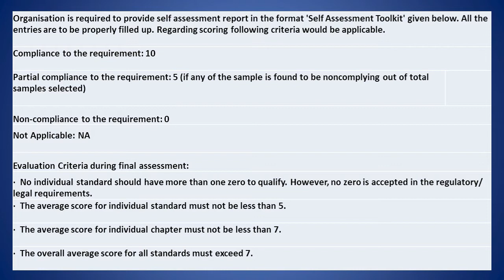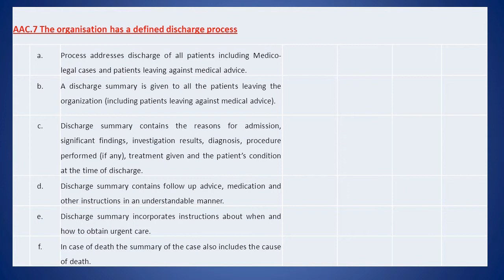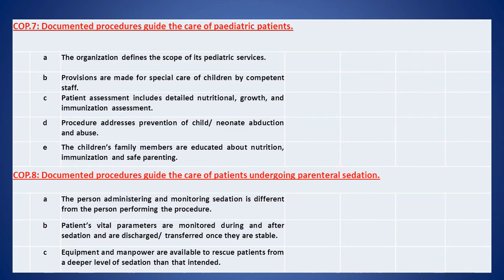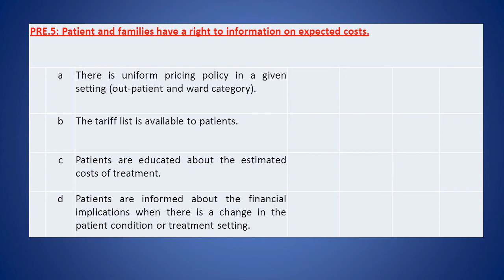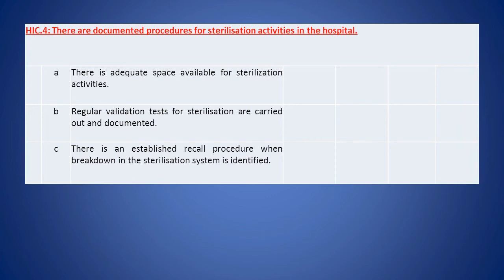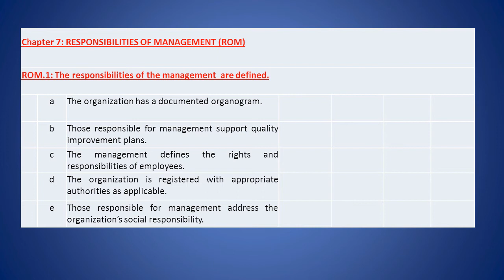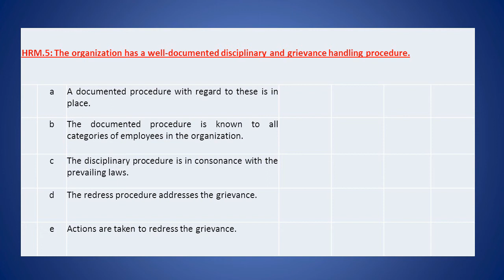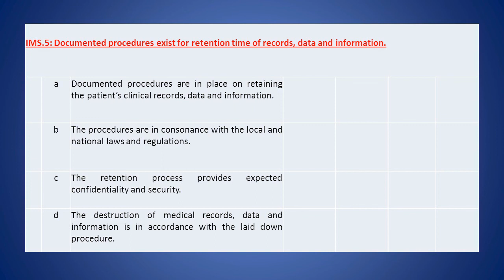Self assessment toolkit for SHCO by Sundeep Kaur/ NABH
Self-assessment toolkit- this is very important guys please go through the video it will clear all your doubts &those who are visiting my channel for the very first time please like & share the video & subscribe to my channel.